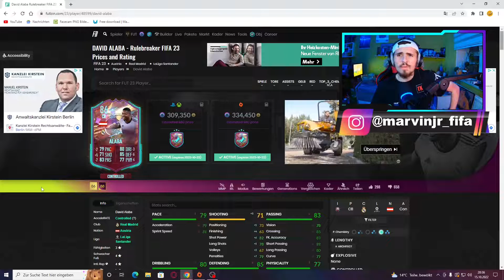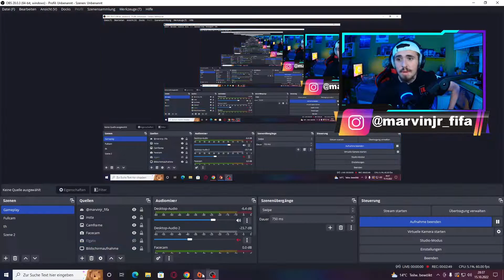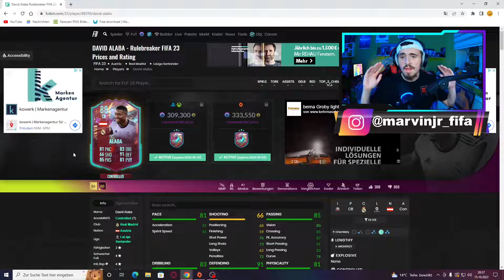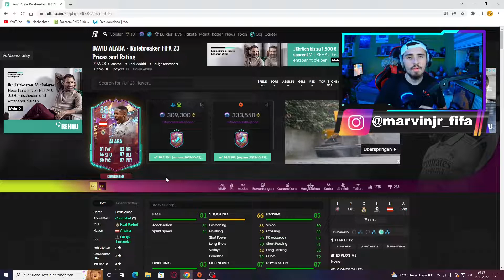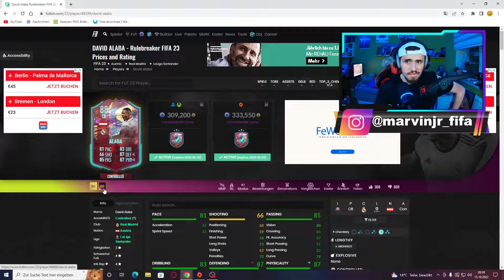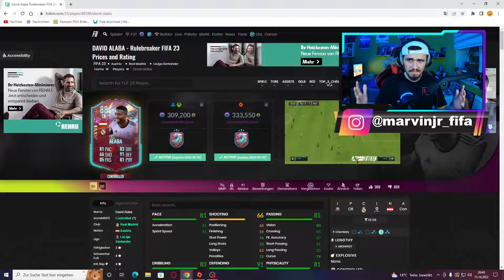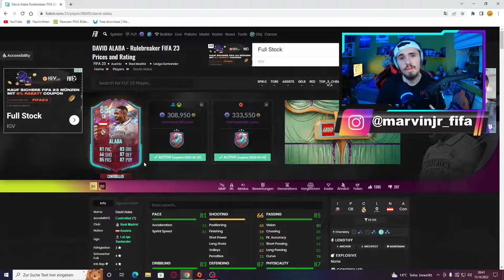🎃ALABA RULEBREAKER SBC💥FIfa 23: 88 Alaba Spielerwahl Sbc abschließen! | Player Review (deutsch)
Peace Mates✌️
Heute gibt's ein Video zu der Alaba Rulebreaker Sbc in Fifa 23 in dem wir uns die David Alaba Rulebreaker Sbc anschauen und ich euch sage welche Rulebreaker Alaba Spielerwahl Sbc besser ist!